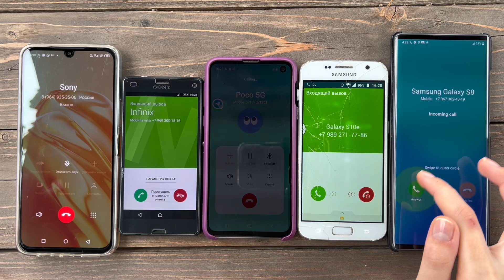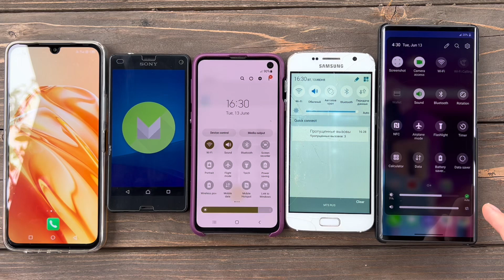Five Incoming Call Sony Xperia Z Vs Lg Wing & infinity/ Samsung S10e & Samsung S7